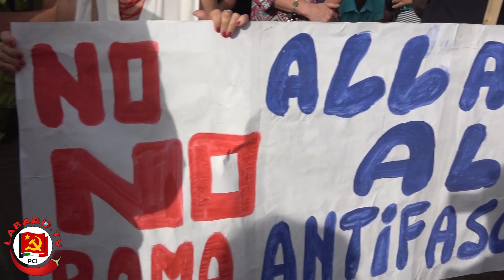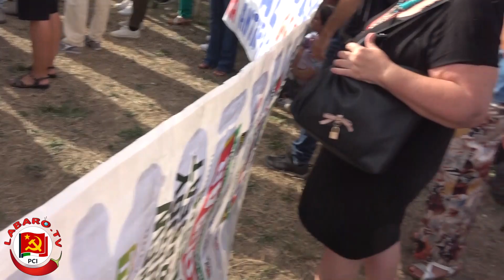Manifestazione NO GREEN PASS in Piazza San Giovanni a Roma